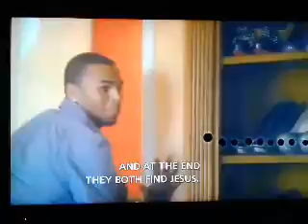Think Like a Man - Chris Brown Scene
Mya (Meagan Good) is kissing with Alex (Chris Brown) right now! Scene from Think Like a Man (2012)